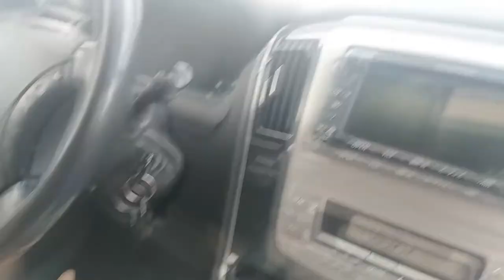تعرفوا على احد الغاز جمهورية ارمينيا Get to know one of Armenian mystery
شاهد وتعرف على ، الجبل المغناطيسي  احد الغاز ارمينيا فوق جبال اراكاتس، منطقة خالية من المجال المغناطيسي،
جبال اراكاتس دات القمم الاربعة تعتبر من اعلى الجبال التي تتواجد في الاراضي الارمنية. اما جبل ارارات فهو الاعلى لكنه متواجد في الاراضي التركية.
اعداد وتصوير : هايك دانيال Hayk Danial
 ارارات للسياحة